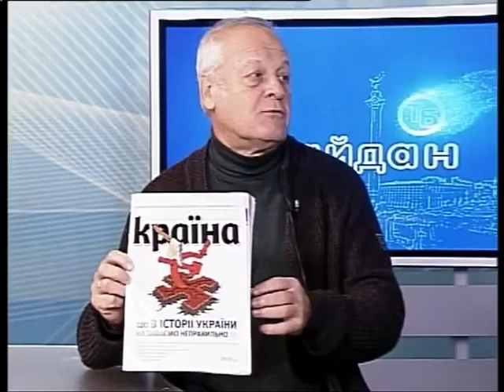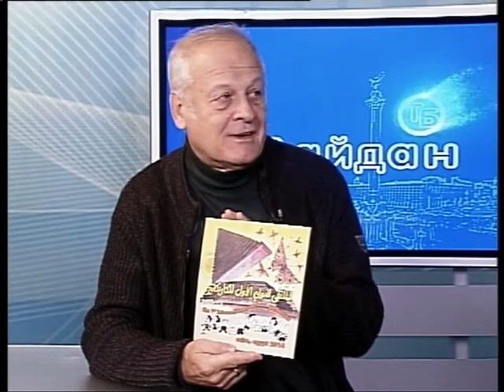Майдан ТБ 31.10.2016 - Володимир Казаневський. Карикатурист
Ведуча - Ірина Ткаченко